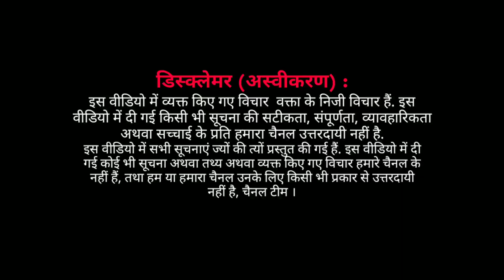NRC जन्म प्रमाण पत्र और भारत सरकार का नागरिक शंशोधन प्रोग्राम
दिल्ली में किसानों के परिवारों से चर्चा ,किसान वोले दशकों से रह रहे हैं नहीं है काग़ज़ात ।